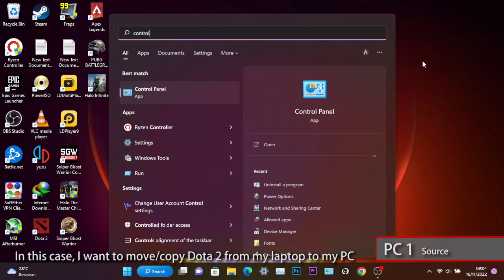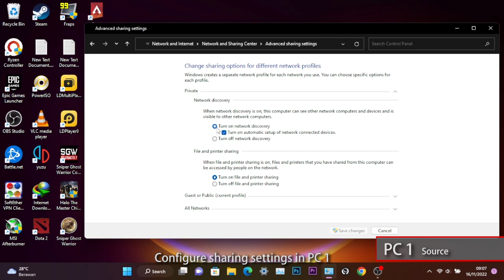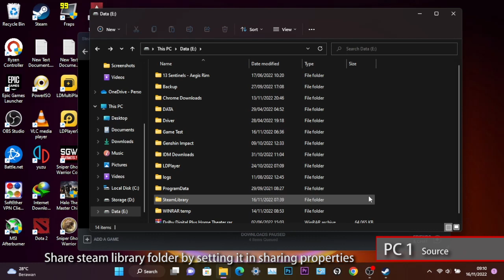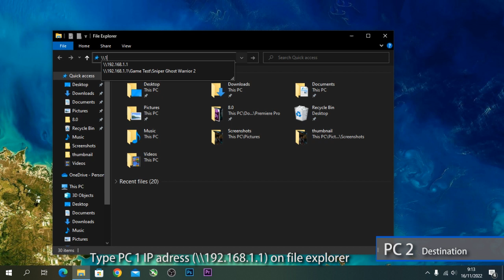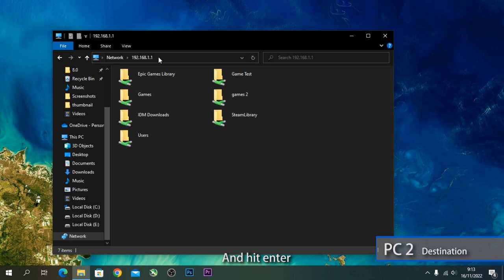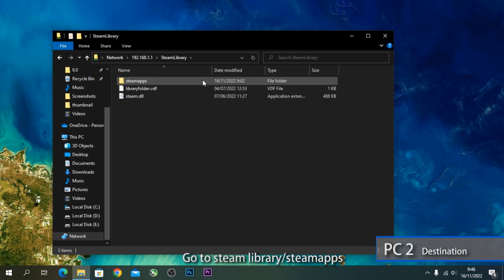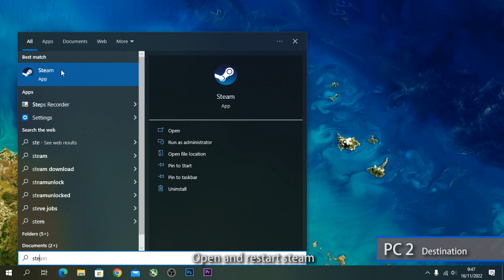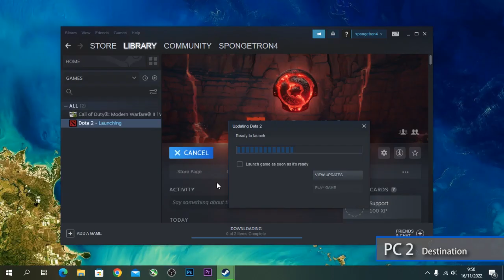How to Move Steam Games to Another PC Using Ethernet Cable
How to move or copy steam games to another pc using ethernet cable, using ethernet cable is the fast way to transfer data with one another pc.
PC1 = Steam game source
PC2 = Copy/move destination

Timestamps:
0:00 [PC1&PC2] Configure Ethernet IP
1:34 [PC1] Change Advanced Sharing Settings
2:05 [PC1] Check Steam Library Folder Drive
3:02 [PC1] Set Steam Library Folder Sharing
3:39 [PC1] Get the Steam Game ID
4:16 [PC2] Check Steam Library Folder Drive
4:57 [PC2] Copy the Game
7:29 [PC2] Copy the Game ID
8:00 [PC2] Restart Steam
8:54 [PC2] Open the Game
10:27 Outro